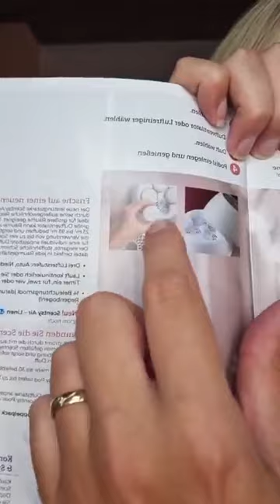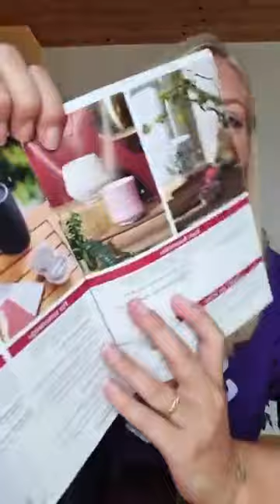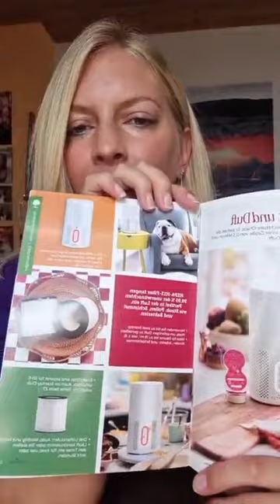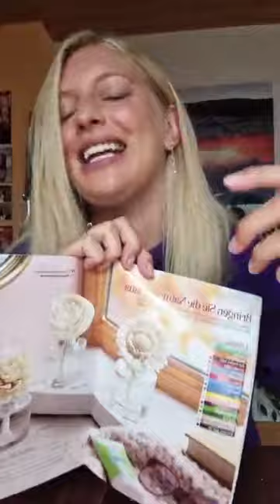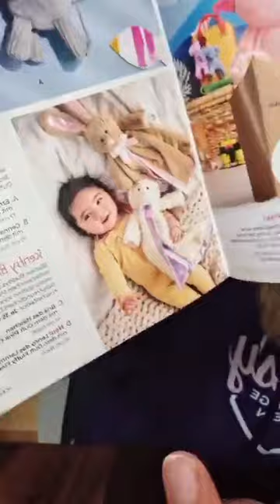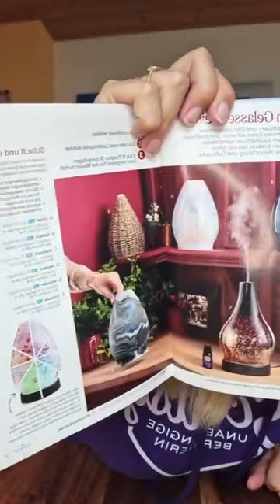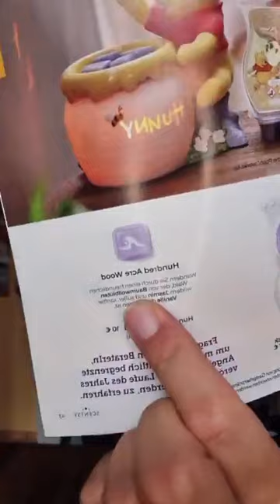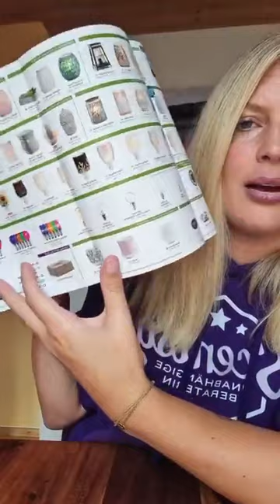💜🩷Rundgang durch den Katalog & neue Scentsy Go erster Eindruck 🩷💜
💜🩷Meine Webseite ist immer geöffnet💜🩷

🥰Melde dich gerne wenn du eine Duftpost, Party buchen, starterset schnapoen möchtest oder einen shoppinglink möchtest oder sonst einfach nur fragen hast. Ich bin jederzeit für dich da.🤗
Deine Sabine
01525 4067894